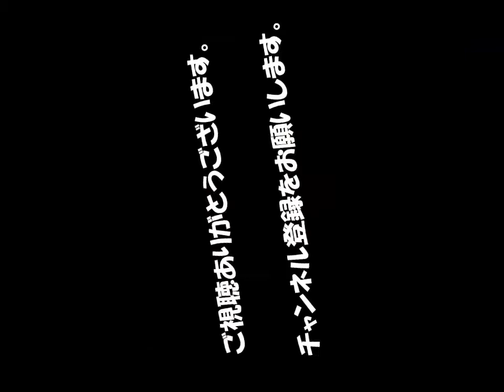【絶対に笑える】おもしろ動物ハプニング集 Vol.2【激カワ】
インターネット上で一番ホットなビデオ?面白い動物?犬、猫、動物の面白い瞬間#30

「おもしろ動物」犬, ウサギ, 猫の発情期のおもしろハプニング集・超かわいい

【これ絶対笑うw】おもしろ動物たちのまとめ動画・かわいいハプニングに癒されるｗ

●【超かわいい】ジャイアント　パンダの赤ちゃん　～いっぱいいっぱい～【ぬいぐるみみたい】

●【すっごい】南カリフォルニア　シーワールド・サンディエゴ　イルカショー　Blue Horizons【貴重映像】

●【最強】ロボットアニマル　No.4　人間に作られた動物たち【ファンタスティック】

●【不思議】ハチドリ　Hamming Bird 奇跡の鳥【綺麗】ホバリングの音まで聞こえるよ！！

●【絶滅種】絶滅した動物たち Vol.2 子孫を残せなかった動物たち【もう会えない】

●【感動】卵から孵化の瞬間 Vol.1　～コーラルキャットシャーク＆ウミガメ【稀少映像】

◆音源引用元
HURT RECORD